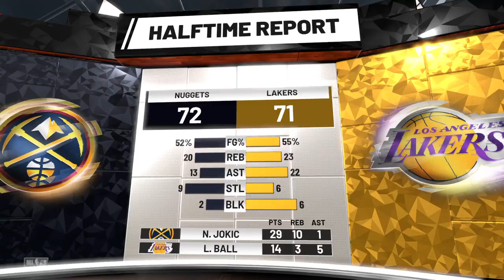NBA 2K19_20181013231210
NBA 2K19